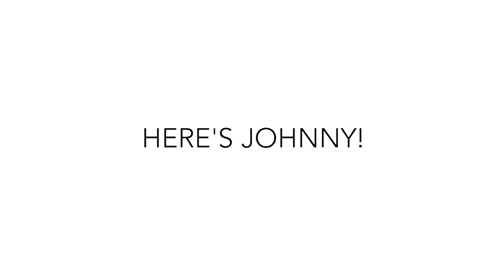Queer Eye | Netflix NERDS Makeover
The Fab 5 from Queer Eye took Netflix's Los Angeles headquarters by storm, making over the companies IT department known as the NERDS. Watch as Antoni, Bobby, Jonathan, Karamo, and Tan make the team just a little more fabulous.